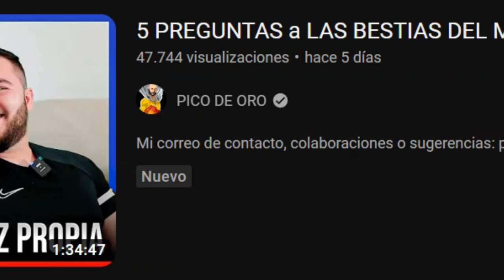las BESTIAS del MAÑANA dicen 👉ESTO de MI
Las bestias del mañana dicen esto de mí, en un vídeo de Rodri Salas titulado: ASÍ ES VERDADERAMENTE PICO de ORO EN SUS ENTREVISTAS

-mens physique
-classic physique
-212
- open

-Bikini fitness
-wellness
-Women’s Physique
-culturismo